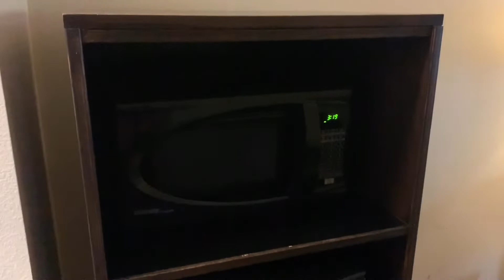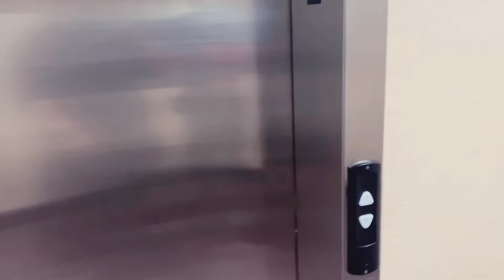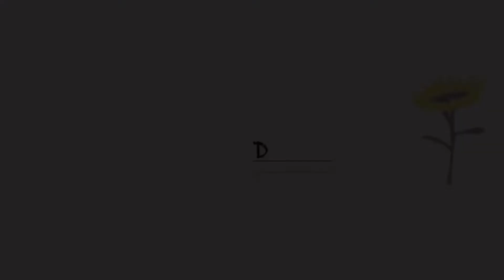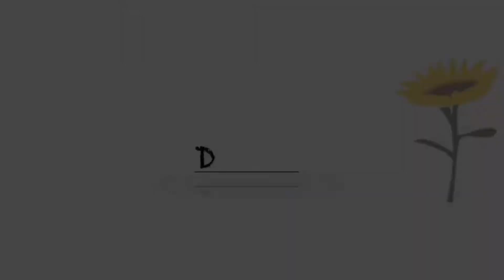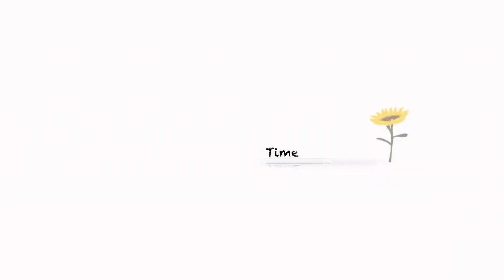Travel with me Vlog// Church and catching up with old friends! 🌼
Hey guys! I took my camera with me  while I went Wilson North Carolina with my family for a conference! We had some good church and I got to catch up with my OFB Family!!!